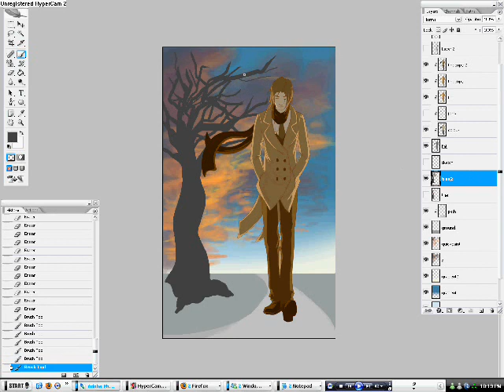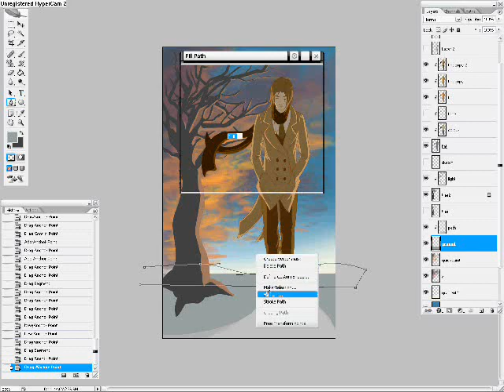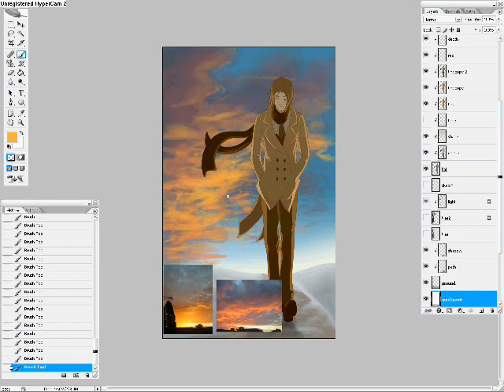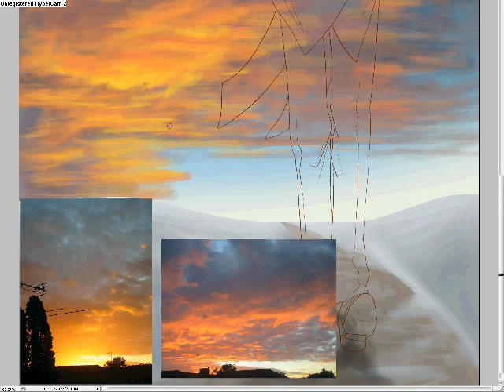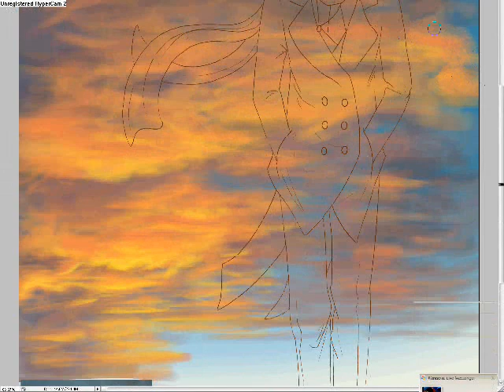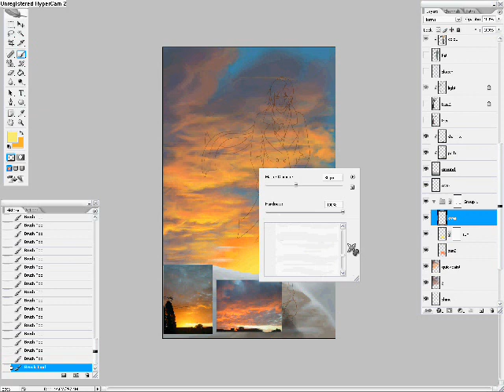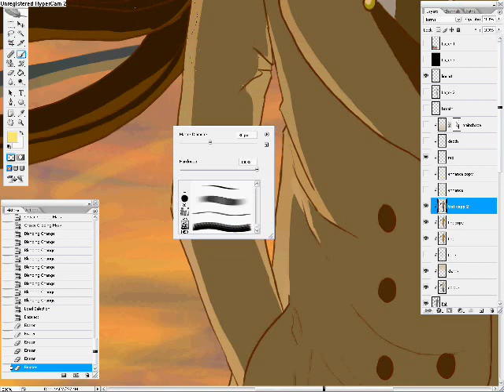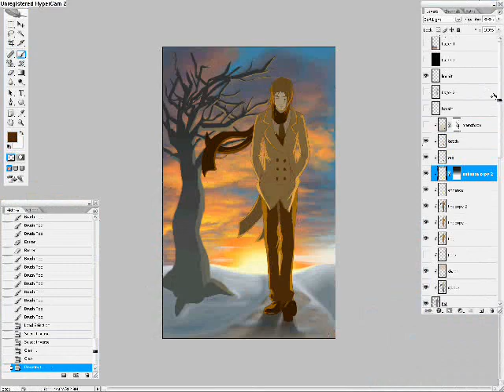Speed Drawing 1b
The second part. Large chunks are missing because I forgot to start recording again, sorry.

Also not sure why there's a huge gap between songs - it was fine in WMM (first time using WMM properly though so I'm probably getting something wrong).

ps. the photos were taken by me from home.